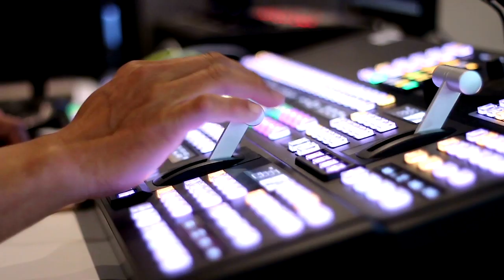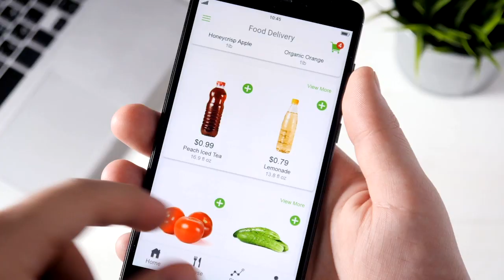COVID-19 Briefing Series: Evidence for Pandemic Recovery Action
This briefing was recorded on May 27th, 2020.

The COVID-19 pandemic has highlighted a need for real-time, objective analysis that decisionmakers can use to take action and roll out recovery plans. In this briefing, Peter Hussey and Courtney Gidengil discuss how RAND can help rethink and retool our emergency management systems by assessing rapidly emerging information, synthesizing a range of solutions, and disseminating actionable evidence for immediate response. They talk about ways RAND research can be used to support decisionmaking through the phases of a crisis, from emergency response to recovery and long-term plans to mitigate lasting effects.